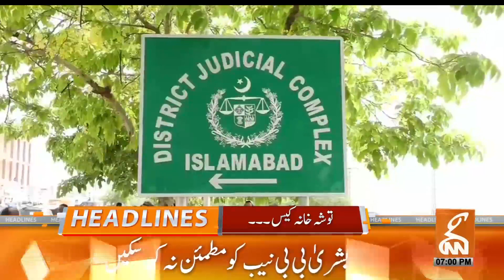Bushra Bibi Faces NAB Investigation Team in Rawalpindi | News Headlines | 07 PM | 07 Sep 2023 | GNN